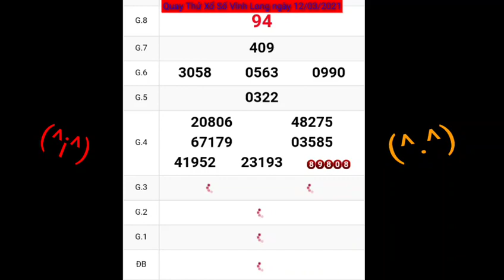Quay thử kết quả xổ số Vĩnh Long ( xsvl ) thứ sáu ngày 12 tháng 03 năm 2021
Quay thử kết quả xổ số Vĩnh Long ( xsvl ) thứ sáu ngày 12 tháng 03 năm 2021. mời các bạn ghé thăm